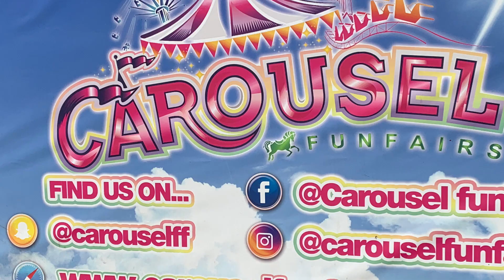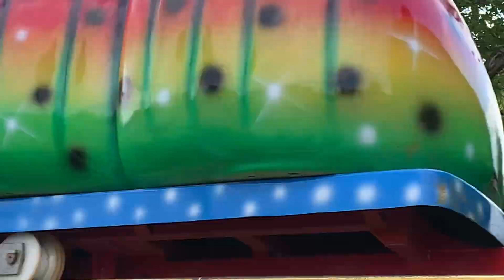ميرال في مدينة الملاهي لأول مرة Platt field’ park’s fun fair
مايو 2021 مانشستر